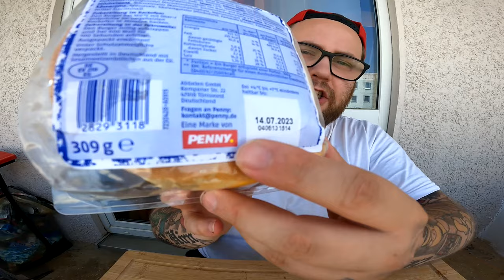Ramses Kitchen | Mike Mitchell´s DOUBLE RINDER BURGER (feat Mad Dog 357)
GUMMA !!!